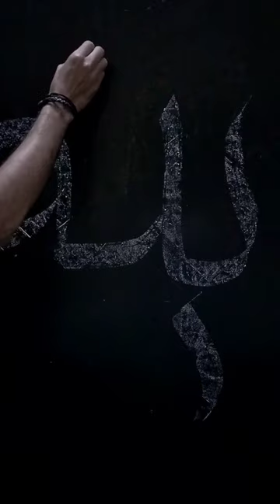Allah name Arabic calligraphy on Blackboard❤️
Allah name calligraphy on Blackboard